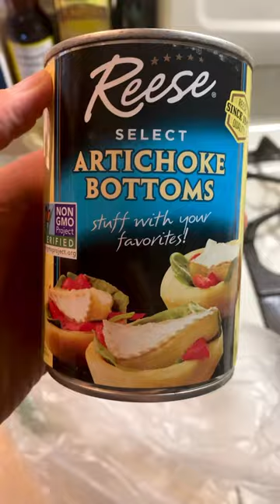Tuna salad 😋🐟 w/ artichoke, bell pepper, tomato, cabbage, garlic, fennel, dill, mustard, oil, salt